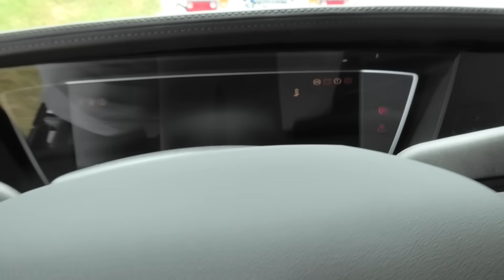Probefahrt im FH16 780 in Griechenland